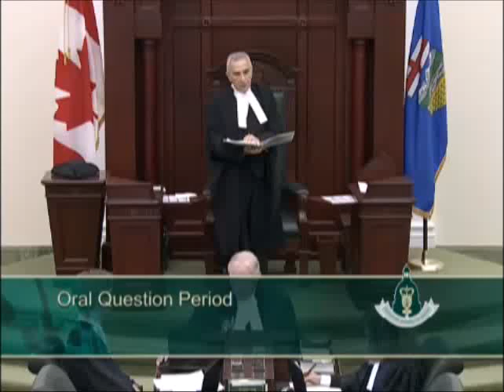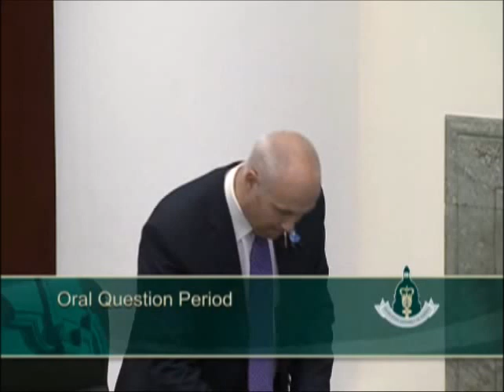Greg Clark - Question Period June 18th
Greg Clark, MLA for Calgary-Elbow and Leader of the Alberta Party, poses his first question during Question Period in the Legislative Assembly on June 18th towards Minister of Energy Margaret McCuaig-Boyd regarding the NDP's "Value Add" propositions for our economy.